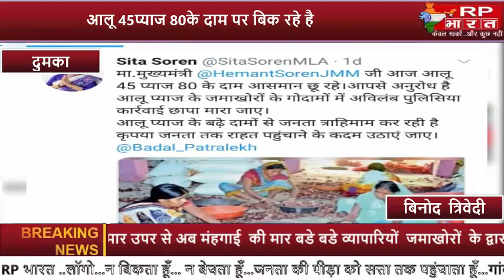DUMKA-जामा विधायक सीता सोरेन ने आलू प्याज के बड़े व्यापारियों एवं जमाखोरों पर कारवाई की...